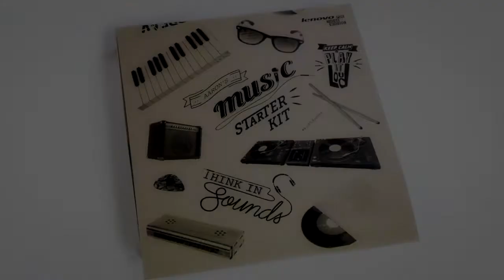The Making of Lenovo Starter Kits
One of the most challenging projects that we've undertaken, the Lenovo Starter Kits are 5 customised packages that each contain curated objects and a Lenovo laptop or tablet that pertained to a specific theme of Design, Gastronomy, Journalism, Music and Photography.

The project was a collaboration with We Are Social who conceived a competition where deserving winners would receive one of these personalised boxes with her/his name on it. Formed around the hashtag BuiltToExplore, the packages included tools and objects that enable the winners to truly explore their interest.

Here's an insight into our design process from the initial sketches, conceptualisation and design of the packages including the internal compartments, the photography treatment, the creation of the illustrative typography, and on to manually silkscreening and construction of the boxes.